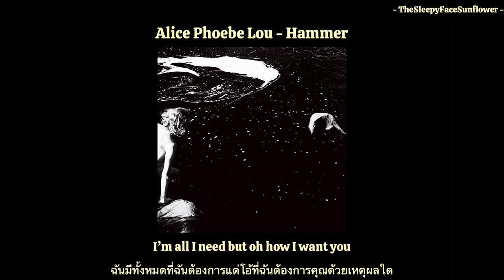[THAISUB/LYRICS] Alice Phoebe Lou - Hammer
- If you'd like me to share your music, send it to my email -